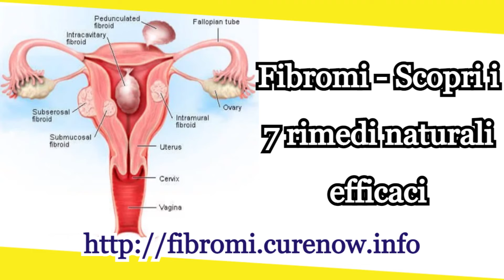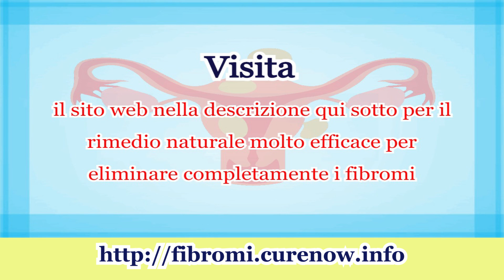Fibromi - Scopri i 7 rimedi naturali efficaci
Visita la guida completa e più completa sul trattamento naturale dei fibromi uterini